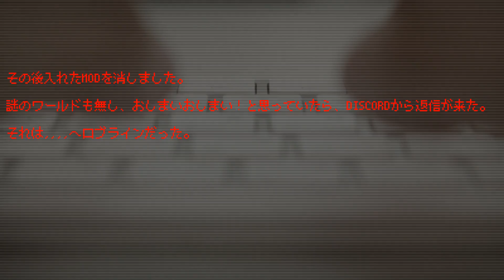[マイクラ]へロブラインの話 マインクラフト投稿伝説104[Minecraft]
今回のマインクラフト投稿伝説は

□へロブライン
■実体験
■投稿者：T WATANABE様

◆マインクラフト投稿伝説とは、
研究員の皆様や、友人知人が体験した謎mob体験、不思議体験、怖い話などを紹介致します。

◆投稿の方法
実体験、聞いた話、創作、基本的にはどれでもいいですが、投稿の際にはそれら明記してください。
出来るだけ詳しく、可能であればスクリーンショットなども添付して頂けると助かります。
作品の最初に[投稿]と書いてください。

🔲投稿は、下記動画コメント欄か、Twitterのダイレクトメッセージにお願い致します。

注意事項
・当研究所の研究員であること。
・第三者の制作したお話を無断で投稿はダメです。

★アマゾウ